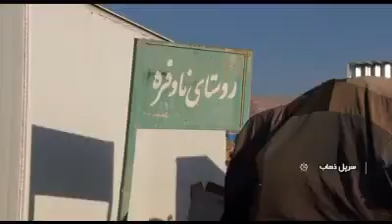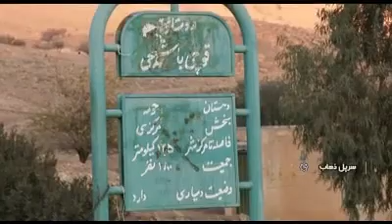روند ضعیف بازسازی در روستاهای زلزله زده سرپلذهاب